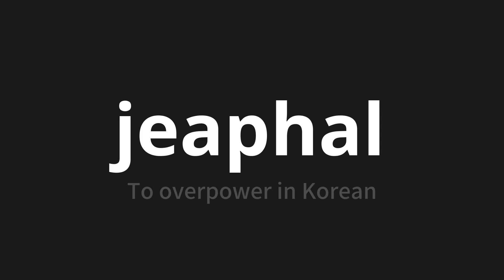How to pronounce jeaphal | 제압할 (To overpower in Korean)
Master the Pronunciation of 'jeaphal | 제압할' - which means : To overpower in Korean 📝 with @PronunciationKorean 🎓🗣️ - [Your Guide to Korean]

Learn to pronounce 'jeaphal' perfectly in Korean with our easy and engaging tutorial by @PronunciationKorean! 📖📽️ In this comprehensive video, we provide you with native speaker examples 🗣️👂 and phonetic breakdowns 🎵 to ensure you get the pronunciation just right.